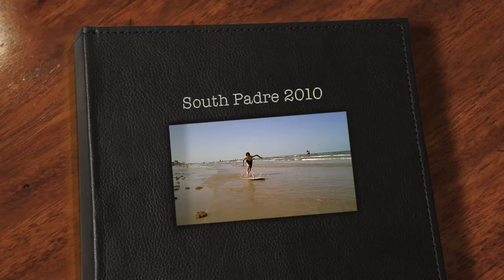South Padre 2010